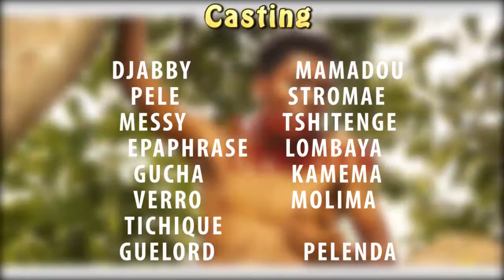🔴Tracasserie na Wenze ( Film)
Film : Taxe  au marché
un film qui démontre noir sur  blanc la vie Rdcienne/Kinshasa :
le taxe , tracasserie , volé des faux agents de l’État congolais.